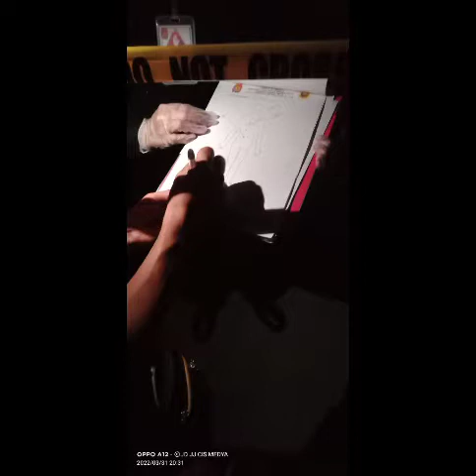SHOOTING INCIDENT SA 11 20ST. BRGY NAZARETH CAGAYAN DE ORO CITY. ISRAELI NATIONALS PATAY.